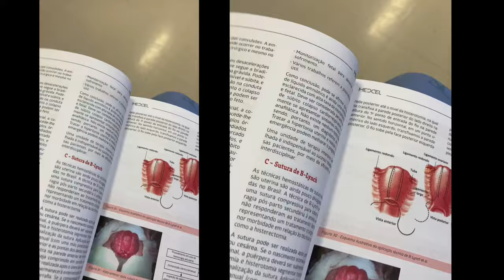MEDVLOG: ÚLTIMO PLANTÃO ANTES DA QUARENTENA // SEXTO ANO #11 | Julia Pabis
musicas: @oliviakingmusic

Oi amores! No vídeo de hoje contei um pouquinho de como foi meu último plantão no centro obstétrico antes da suspensão do internato por conta da pandemia do Covid-19! Ao fim do vídeo comento um pouco da eminente preocupação do futuro do meu sexto ano de medicina!